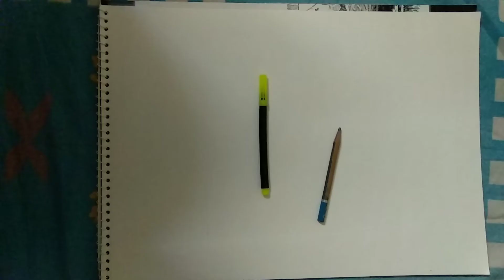how to draw and colour a castel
very easy for kids to do at home

items needed are :

1) oil pastels

2) white paper or book

3) black sketch pen